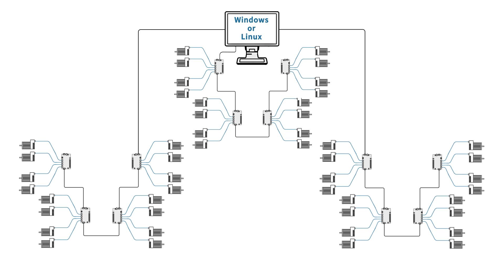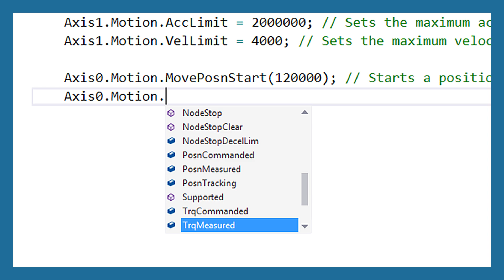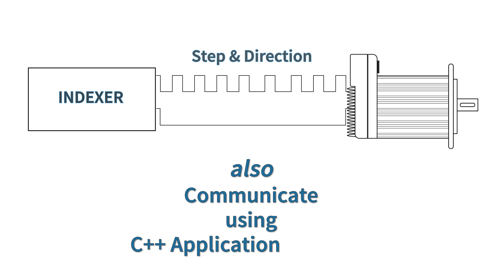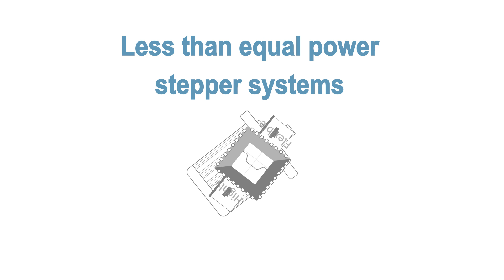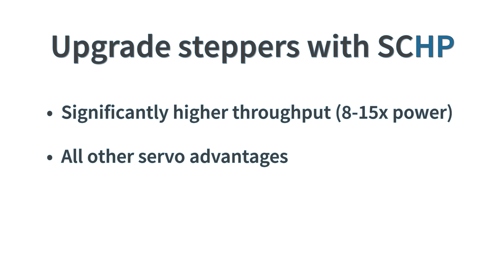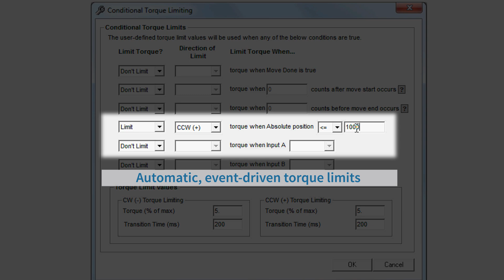ClearPath-SC (Software Control) Series Overview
Watch this video to learn about the newest ClearPath series: ClearPath SC (Software Control).

ClearPath SC is controlled via a host application in software. SC gives customers greater flexibility to meet the needs of conditional and complex applications. The SC does not use a third party indexer like the SD series nor input triggers like on the MC series. Everything is written and moves are commanded using your C++ application codes and Teknic's API.

Teknic wants your feedback. Be sure to comment with any questions about motion control and let us know what you did or did not like about the video.

ClearPath SC offers many advanced features including:
-Ability to query encoder position
-Soft limits
-g-Stop™ anti-vibration move profiles
-Head-tail point to point moves
-Triggered moves
-Conditional torque limiting
-Attention generation
...and more.

To download SC example code and Teknic's API, visit the downloads page on Teknic's website under "ClearPath" and "Software"